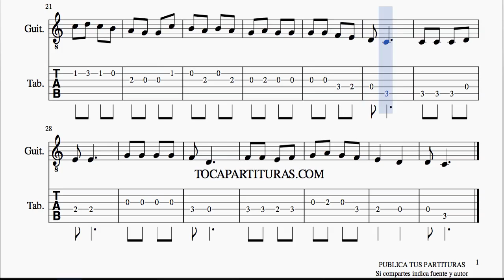La Marimorena Tabs Sheet Music for Guitar Tablatura y Partitura del Punteo de Guitarra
Best Regards.